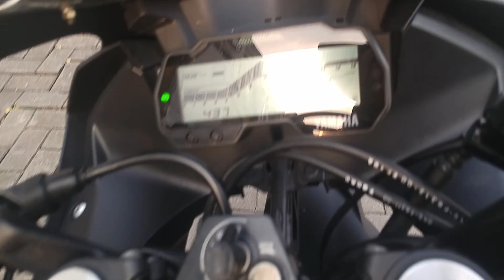Suara Knalpot Proliner Carbon Short Full System Yamaha R15 V3.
Header : stainless
Silencer : carbon

Tidak menggunakan DB Killer.

* Produk asli original, bukan replika atau copy.

* untuk foto2 penampakan lainnya, bisa dilihat di FB (modificazone) dan Instagram (modificazone_mz1)

Bisa kirim2 atau pasang langsung di workshop Modificazone di Gading Serpong,Tangerang.

Info lebih lanjut dan produk2 lainnya :

[+] Line : Modificazone
[+] Gmaps : modificazone
[+] Alamat : Ruko Bolsena E10. Gading Serpong. Tangerang.